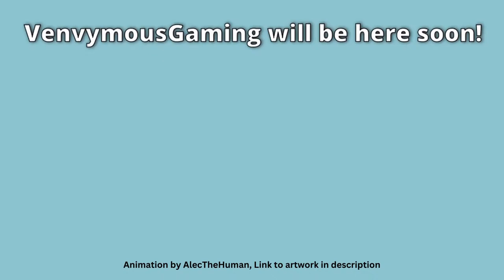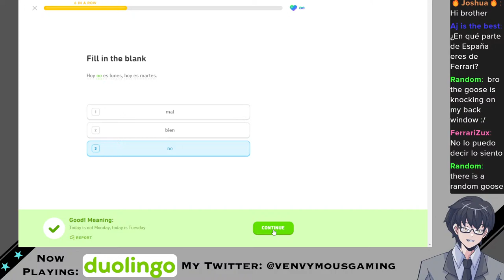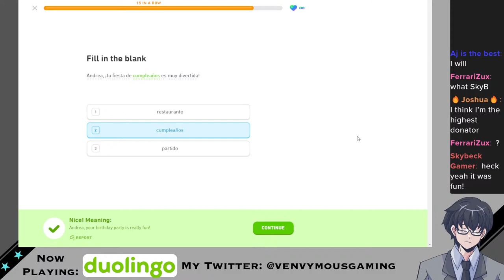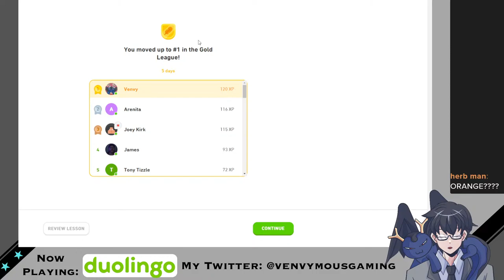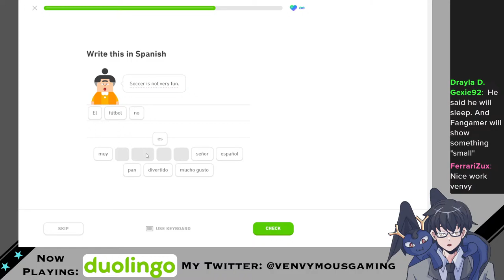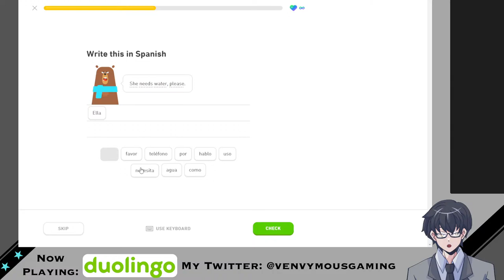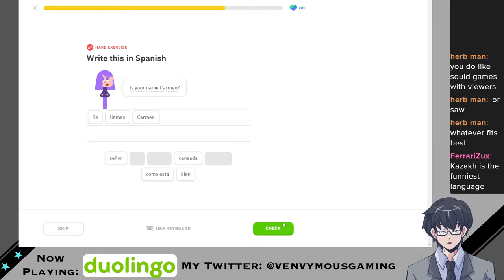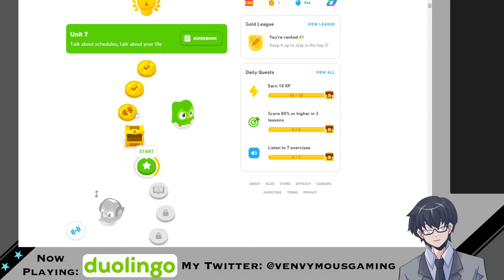Duolingo - Study Time!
I'm learning Spanish! Have I retained any of the information I learned? Let's find out!

If you'd like to know exactly what perks you get for joining channel membership, please check out this video going over just that

Art and Rigging credits for vtuber model - Indhi Uburz
His Twitter: @IndhiUburz
His Carrd: indhiuburz.carrd.co

RULES
1 violation = verbal warning. 2 violations = time out. 3 violations = banned.
1. Be respectful to viewers. Do not make fun of other viewers.
2. Do not use slurs based on race, age, gender, sexual preferences/orientation/identity, intelligence, culture, religion, beliefs, or background (use of slurs will result in immediate ban)
3. Do not abuse chat. No spamming, no using all caps for all messages, no staggering messages. You can use caps once in a while, but not all the time. If you want to repeat something more than once, use one message for it (not multiple)
4. Do not share personally identifiable information, including your own
5. If someone is breaking the rules or bothering/annoying you, do not argue with them. Block them by clicking the 3 dots to the right of their name/message, and then block

SUGGESTIONS
1. Don’t reveal personal information. For your own safety, please reveal as little of yourself as possible
2. Do not type overly-long messages that repeat the same thing over and over, or that use many emojis.
3. Keep what you talk about mostly positive. You are free to vent if you want, however, after I've acknowledged what you said, please don’t dwell on it if it's a negative topic. Avoid talking about death, suicide or other dark topics too frequently, unless it is in the context of whatever game I’m playing.
4. My streams are not the time/place to fix your problems. I'm not qualified to help you solve personal problems. I can listen, but I can't really help. For anyone who is contemplating suicide, the number for the suicide hotline is 988. Please call or text them if you are having suicidal thoughts, as they can deliver immediate help for you or someone you care about, and calling the number is toll-free, meaning you won’t be charged for the call.
5. If you are going to insult me, do so constructively. Please don’t insult me just for the sake of it.
6. Don’t start trouble in the chat. If you don’t have anything nice to say, don’t say anything.
7. Please avoid spoilers for all media, no matter how old, but ESPECIALLY with recent releases.
8. Many young viewers watch my streams, so avoid talking about very-explicit topics, such as those of sexual nature or that are drug related, unless it’s in the context of the game I’m playing

1. Talk about anything, so long as it doesn’t conflict with the rules and suggestions above
2. Have conversations with other viewers
3. Share friend codes, emails, etc. with other viewers AT YOUR OWN RISK
4. Ask me anything as long as it is not too explicit, I may not answer questions I do not want to
5. Let me know if I missed a message. I will try to go back and find it
6. Give suggestions/recommendations about the game I’m playing, music to listen to, videos/shows/movies to check out, games to consider playing, changes to make to the channel, etc.
7. Make fun of me, as long as you’re doing so jokingly or being a good sport
8. Use my channel mascot, Aukera, in any fanart you’d like to create
9. Use swear/curse/bad words in chat, as long as you are not using them to insult viewers

MISCELLANEOUS
1. I will read as many chat messages as I can
2. I will do whatever I can to keep the mood of my streams positive
3. When doing collabs, I won't read most chats out loud, only to myself
4. I will follow these rules as loosely or as strictly as I see fit
5. I will remove, modify, or add any rules at any time to secure the integrity of my channel
Thank you all for supporting me, and for understanding why I need to have these rules